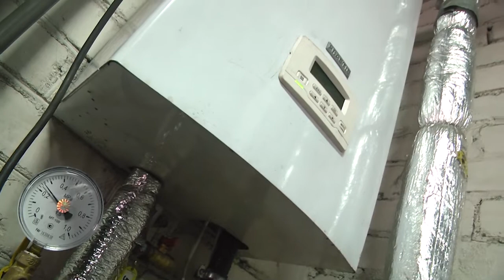2022-11-30 г. Брест. Госэнергогазнадзор: правила безопасной эксплуатации. Новости на Буг-ТВ.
Госэнергогазнадзор: правила безопасной эксплуатации электронагревательных приборов.
В зоне ответственности бдительных сотрудников   учреждения Госэнергогазнадзор –контроль засоблюдением юридическими и физическими лицами требований законодательства в сфере энергетики и газоснабжения. Кроме того, ими постоянно проводится комплекс мероприятий, направленных на предупреждение   возникновения опасных ситуаций, связанных с неправильной установкой или эксплуатацией различного  оборудования. На этот раз в центре внимания профессионалов популярные в последнее время системы электроотопления. Как выбрать, а главное, как пользоваться электронагревательными приборами безопасно – расскажет сюжет нашего выпуска.